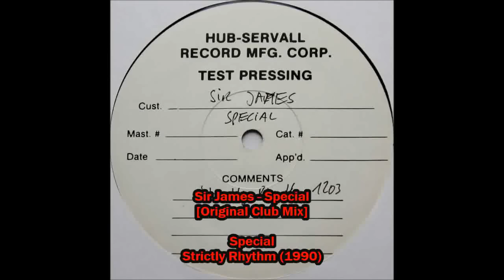(1990) Sir James - Special [Original Club Mix]